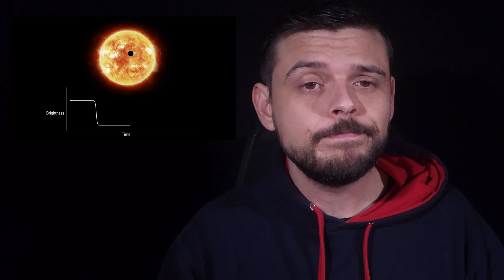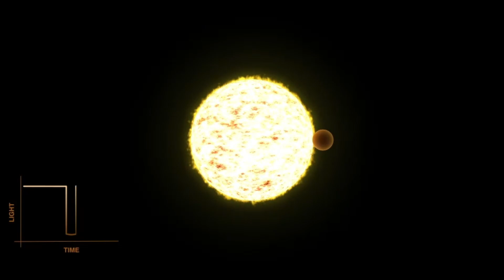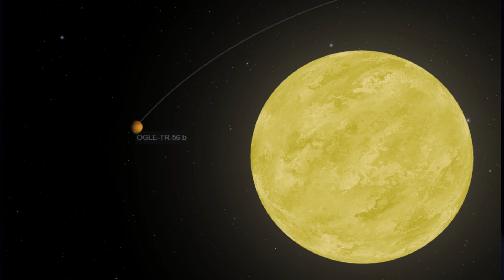Détecter une exoplanète par transit... comment ça marche?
Hey hopla!!!
Après la détection par vitesse radiale, voici le fonctionnement de la détection par transit!